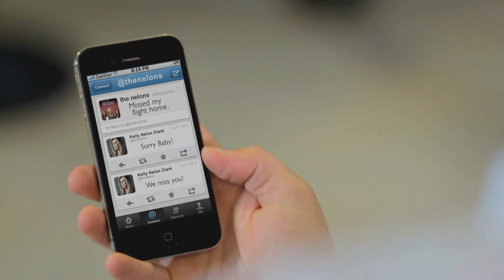Excuse Me Are You Jesus (Music Video)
Thank you to so many who have viewed this video! Looking for the Official version?

A man tells his story surrounding a missed airline flight.
Performed by the Nelons.
Video produced by Point Light Pictures, LLC.